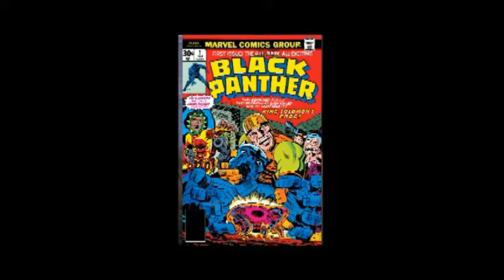STAN LEE TRIBUTE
A special memorial to Stan "The Man" Lee